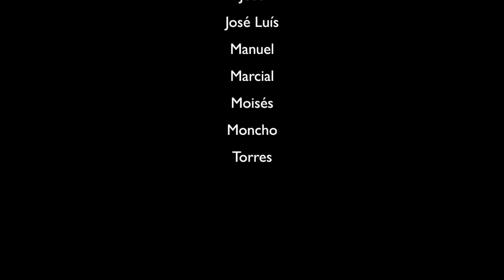Pinheiros, Trute y Cambeses